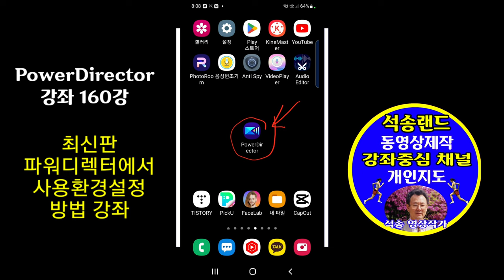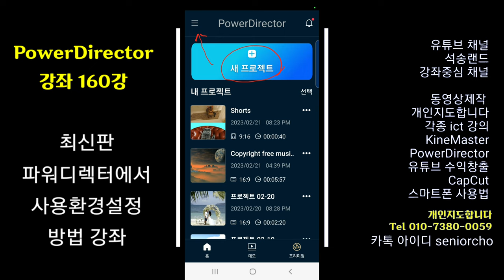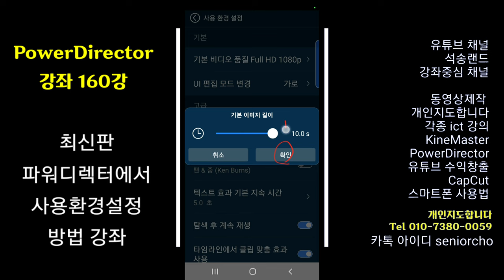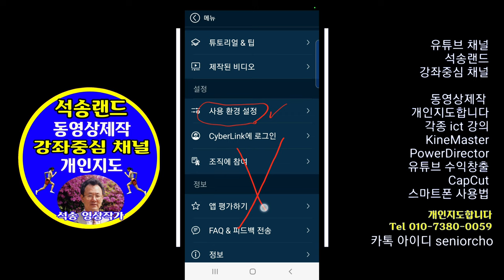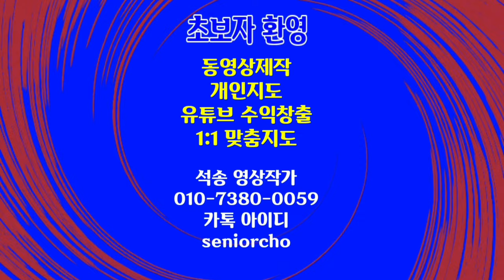최신판 파워디렉터 사용환경설정 방법 PowerDirector 160강 최신판 파워디렉터에서 사용환경설정 방법 강좌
PowerDirector 최신판 사용환경설정 방법 강좌 최신판 파워디렉터 사용환경설정 방법 PowerDirector 160강 최신판 파워디렉터에서 사용환경설정 방법 강좌

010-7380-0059 동영상제작 개인지도합니다

ㅡㅡㅡㅡㅡㅡ

ㅡㅡㅡㅡㅡㅡㅡㅡㅡㅡ
4시간에 동영상제작 기법 배우고 유튜브에 올리고 홍보방법까지 배웁니다.

4시간 개인지도 받으면 파워디렉터

ㅡㅡㅡㅡㅡㅡㅡㅡ